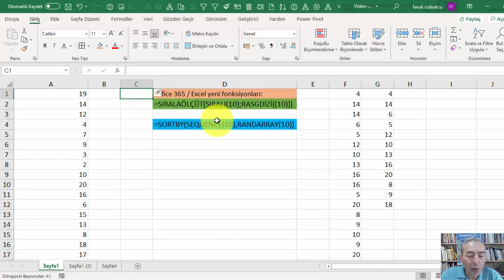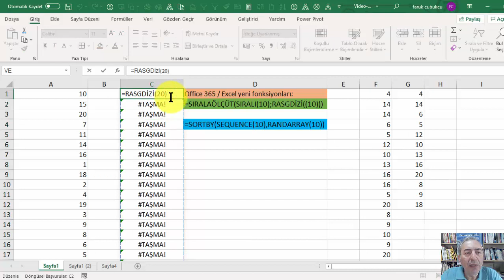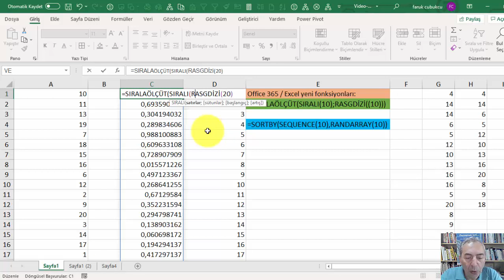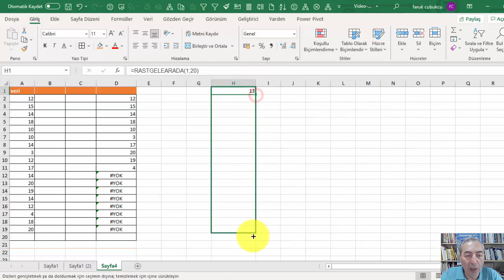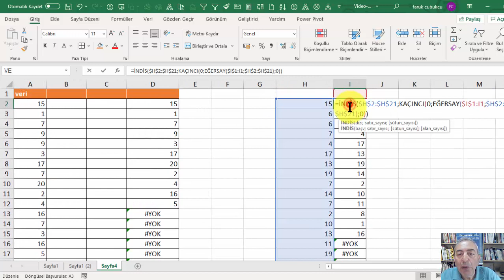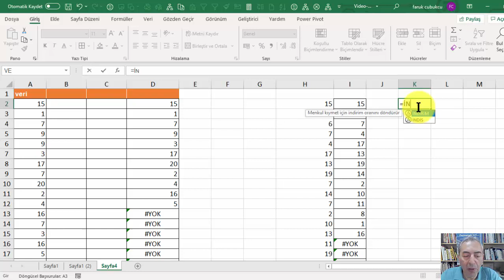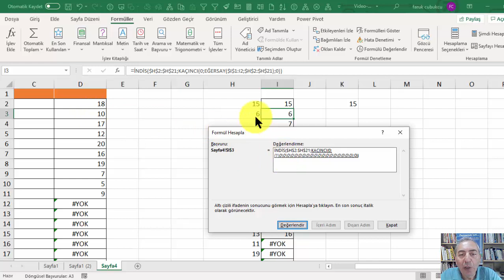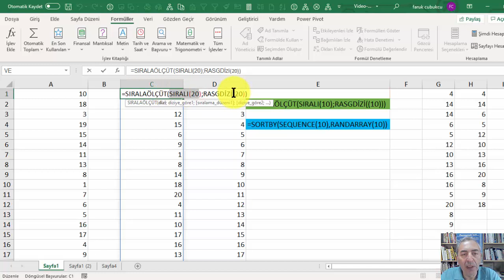Excelde Tekrarsız Rastgele Sayı Dizisi Oluşturmak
Excelde tekrarsız rastgele sayı oluşturmak
Excel rastgele sayı tekrarsız

=SIRALAÖLÇÜT(SIRALI(20);RASGDİZİ(20))
=SORTBY(SEQUENCE(20);RANDARRAY(20))

=İNDİS($H$2:$H$21;KAÇINCI(0;EĞERSAY($I$1:I1;$H$2:$H$21);0))
=INDEX($H$2:$H$21;MATCH(0;COUNTIF($I$1:I1;$H$2:$H$21);0))